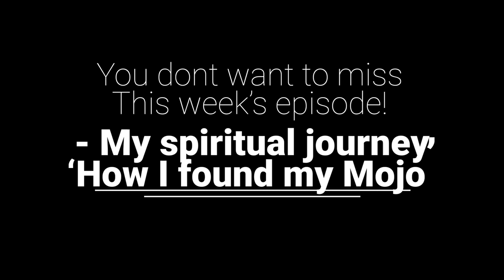This weeks episode: How I found my Mojo!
Tune in on Thursday as I share my spiritual journey for the very first time 😍

Here's a sneak preview!